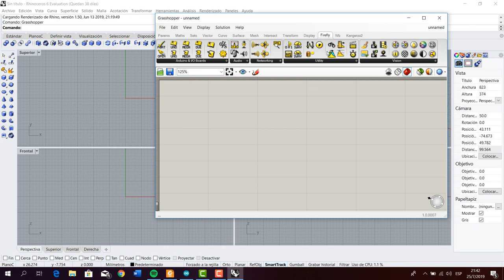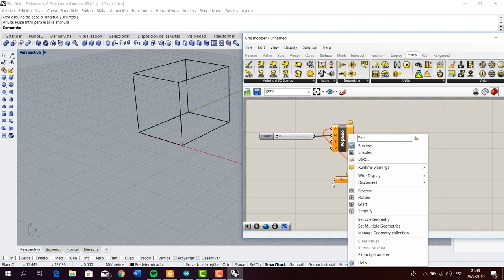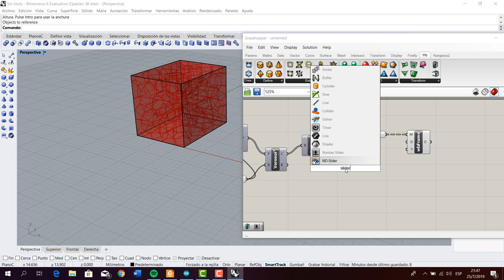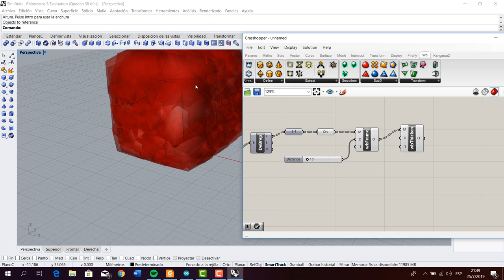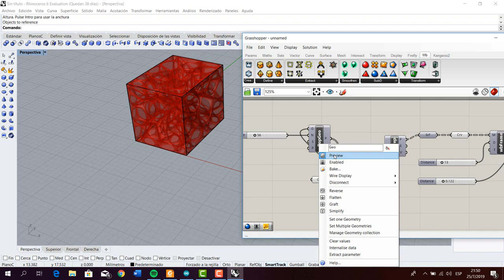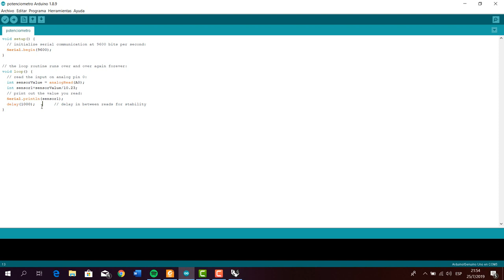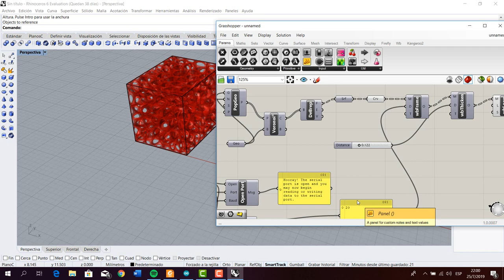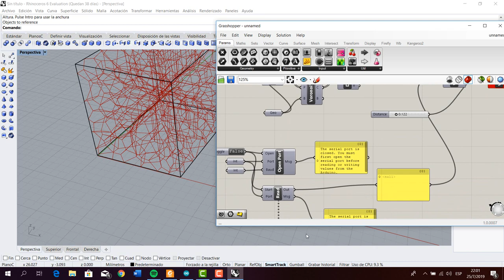Tutorial estructura voronoi en Grasshopper Rhinoceros con conexion a arduino